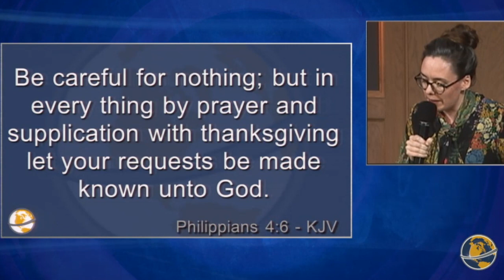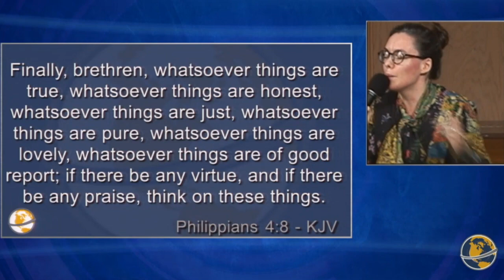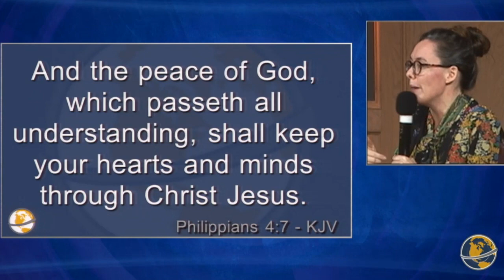Peace | Rev. Leanne Mott | Sunday Morning | May 20th, 2018